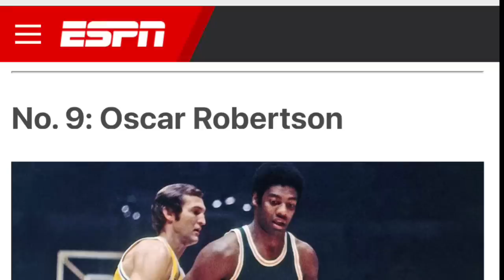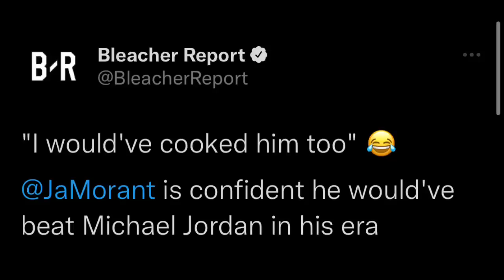WESTBROOK HARAPANG BINABASTOS NG FANS! MORANT: KAHIT SI JORDAN DI PAPALAG SAKIN!